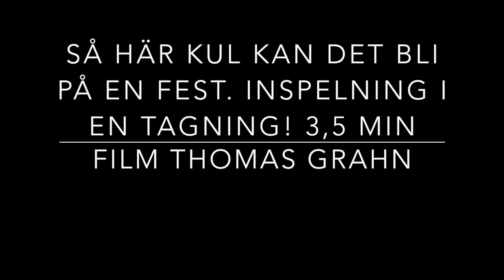Vi är Sverige Lipdub Happy Tape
Videon handlar om WM låten Vi är Sverige som lipdub. 60 årsfest för Johan Lind och Katarina Breitenfellner 7/7 2018.